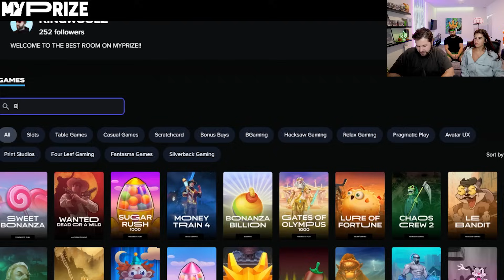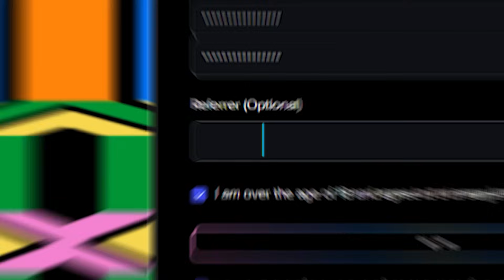Tootie Picks: WHAT YOU HAVE ALL BEEN WAITING FOR IS HERE!! (TOOT!)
HERE WE GO.  You guys wouldn’t stop asking so we gave her the control and this happened! Hope you enjoy this Tootie Picks session!